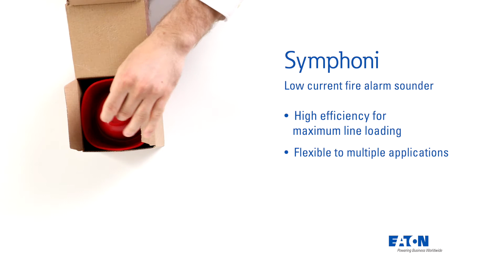Unboxing the Symphoni fire alarm sounder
The Symphoni is a highly adaptable conventional fire alarm sounder. Cost-effective and supremely efficient due to its innovative piezoelectric electric charge technology, it delivers current consumption as low as 5mA.